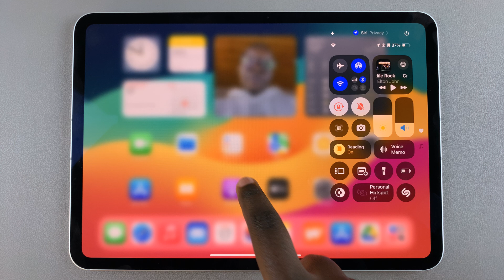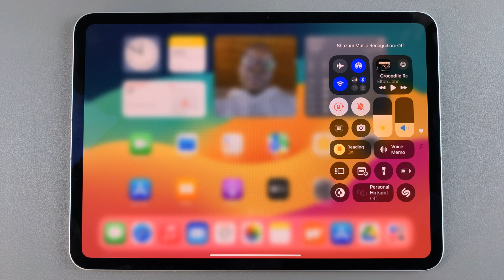How To Add Shazam To Control Center On iPad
Learn How To Add Shazam To Control Center On iPad.

If you're an avid music lover, you probably reach for Shazam frequently to identify songs playing around you. Apple’s acquisition of Shazam has made it easier than ever to integrate this handy tool into your iPad, specifically by adding it to your Control Center. By doing so, you can quickly access Shazam with a single tap, making it even easier to discover new music without missing a beat.

In this article, we’ll walk you through the steps to add Shazam to your Control Center on an iPad.

How To Add Shazam To Control Center On iPad (Add Shazam Icon To Control Center iPad)

Swipe from the top left to access the control center
Long press on an empty space
Tap on Add Control
Scroll within the icons and find Recognize Music
Tap on it to add it to Control Center
Tap on empty space again to save changes

Apple iPad Pro 13-Inch (M4):

Apple iPad Pro 11-Inch (M4):

Cell Phone Tripod Adapter